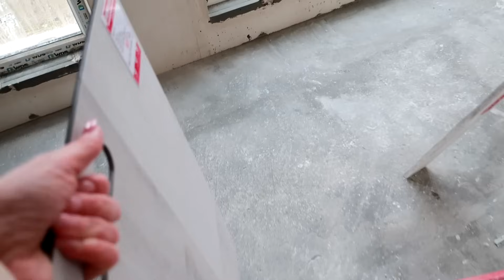Обираю підлогу в квартиру. Який колір краще? Мама радить🙂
Обираю кварцвініл на підлогу в квартиру. Який колір краще? Ремонт!